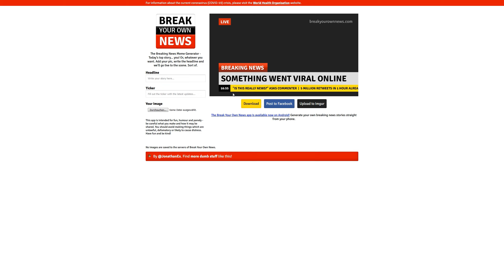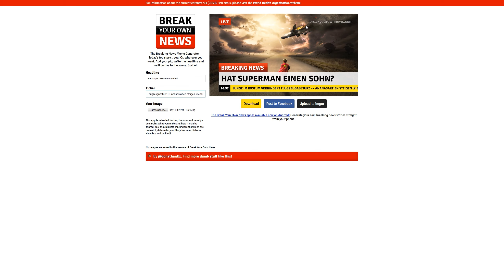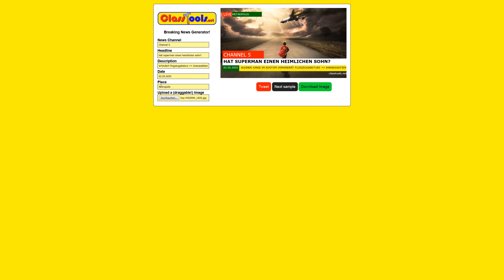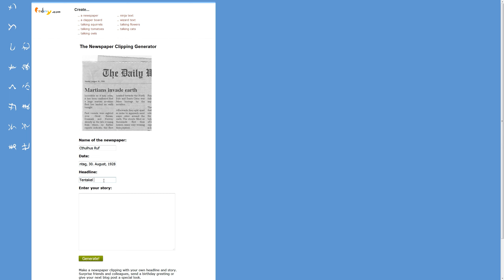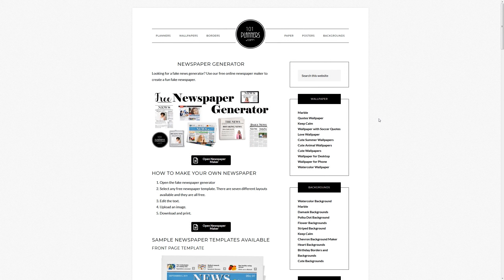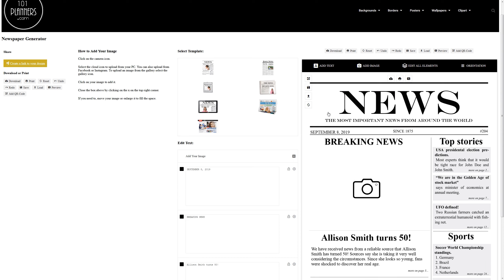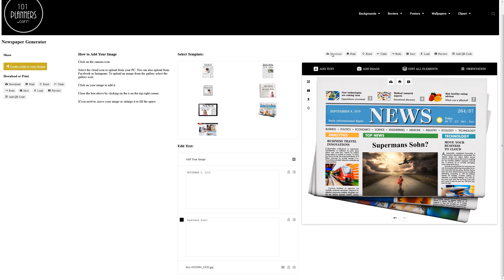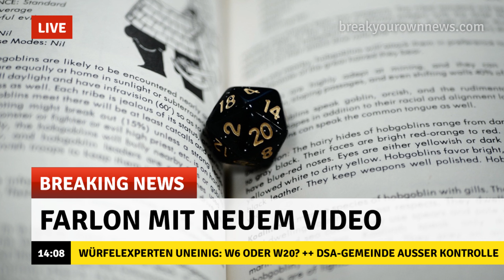6 News-Generatoren - Zeitungsartikel, Breaking News & Magazin Cover | Pen and Paper Tools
Zeitungsartikel, Breaking News Bildschirme (aus TV-Nachrichtensendungen) oder Magazin Cover sind stimmige Gimmicks für Pen and Paper Rollenspiele, die wir selbst gestalten und als Plotaufhänger oder Handouts für unsere Spieler nutzen können. Im Video zeige ich euch ein paar Generatoren, mit denen sich solche Extras schnell, einfach und ohne vorherige Einarbeitung erstellen lassen.

00:00 Worum geht es?
00:44 Break Your Own News
03:32 Breaking News Generator
06:08 The Newspaper Clipping Generator
08:05 Funny Newspaper Generator
09:47 Free Newspaper Generator
13:10 Free Magazine Cover Maker
14:50 Abschlussbemerkung

💻 MEHR PEN & PAPER TOOLS

😍 UNTERSTÜTZEN

Dir gefällt das Video? So kannst du helfen:

► Weitererzählen und in Social-Media teilen

Vielen Dank! 🙂

💪 GEBALLTE ROLLENSPIELPOWER

CREDITS